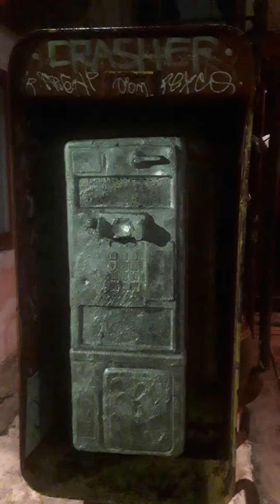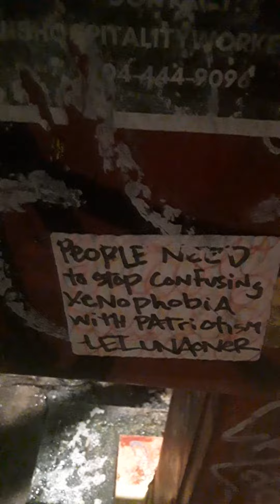April 17, 2021